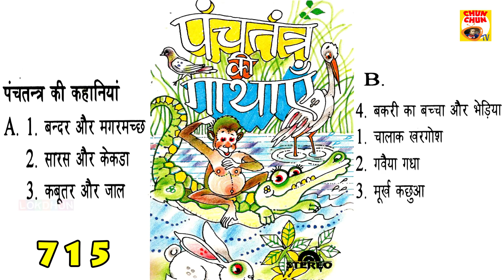Bandar or Magarmach | Panchtantra Ki Kahaniya | Moral Stories In Hindi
Story :- Panchtantra Ki Kahaniya